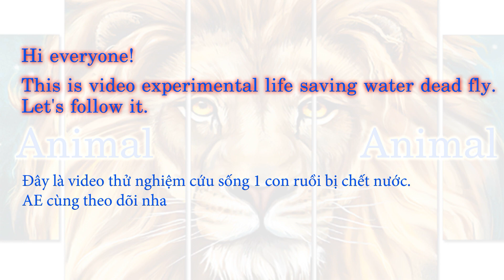Summon the Fly when it dead ? | Hồi sinh con ruồi khi nó đã chết ?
Đừng quên Like và Sub cho mình nha.